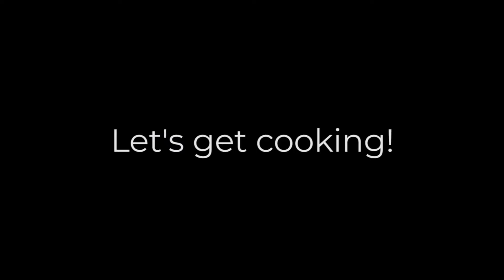Vegan Potato Hash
Hey everyone! This is my vegan potato hash recipe. Try it out :)